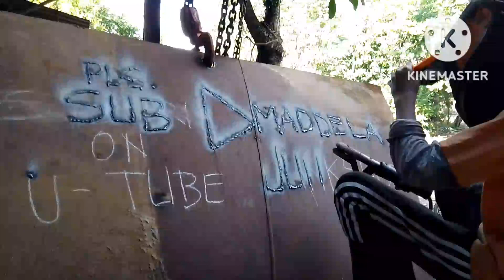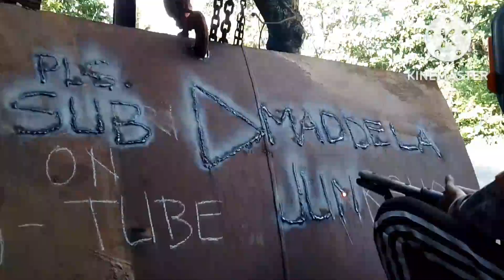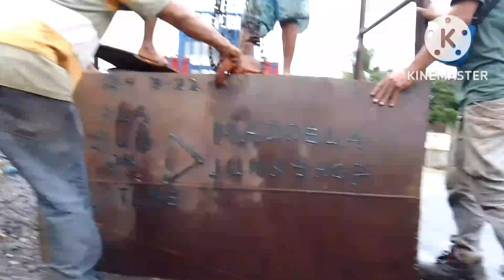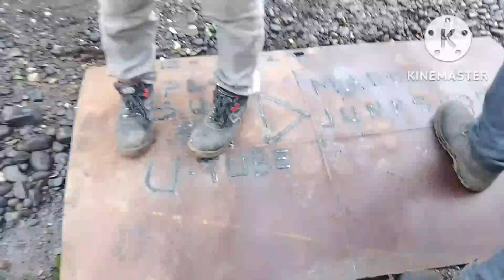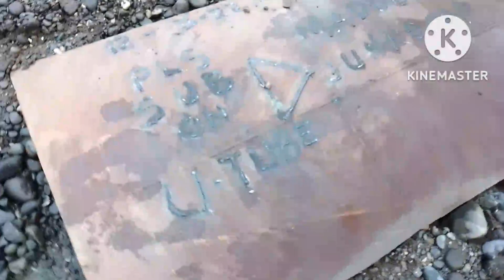7years open canal finally sealed after previous accidents..pls read description..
my daughter,'s friend and classmate fell down,injured and hospitalized due to these open canals..I feel the pain while my daughter account what happens. so we made some initiative under the close supervision our our respected barangay captain..we donated metal plate as temporary seal while waiting for more reliable covering.. thanks guys n hope you like it..be safe..